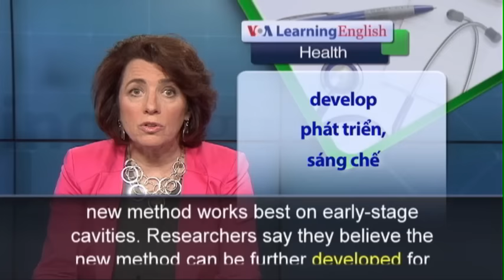Phát âm chuẩn - Anh ngữ đặc biệt: Painless Tooth Repair (VOA)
Many people fear a visit to the dentist. They are afraid of the dental equipment and treatments. Now a British company says it has developed technology that will end the need for mechanical cleaning of dental cavities. Dentists have been repairing cavities the same way for a long time. They first remove the bad tooth tissue with an electric drill. Then, they fill the hole in the bone with a metallic or plastic substance. The process can be unpleasant and sometimes very painful. Tooth enamel covers the outside of the tooth. The enamel of a damaged tooth can be replaced naturally. This process is called re-mineralization. But it is too slow to stop bacteria from building up in small, narrow areas of the enamel. A British business called Reminova has developed a method for speeding-up this natural re-mineralization of early-stage cavities. Jeff Wright heads the company. He said his company found a way to make re-mineralization a much faster process. They add calcium and phosphate minerals to the enamel that is there. First they clean the cavity. No power tools are needed. Then, the dentist covers the area with a mineral solution, and uses an electrical current to harden this material. The patient does not feel the electricity. The hardened mineral completely fills the cavity. Dentists say the new method works best on early-stage cavities. Researchers say they believe the new method can be further developed for treating late-stage cavities.